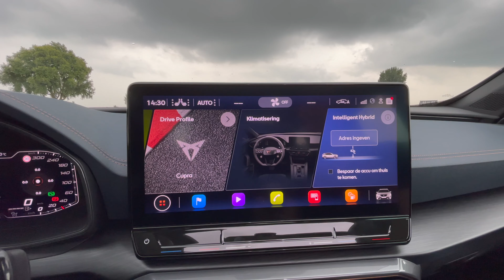Autotest: Cupra Formentor VZ Copper Edition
Een wolf in schaapskleren met een extravagant uiterlijk; Dat is de CUPRA Formentor VZ Copper Edition. Het eerste van de grond af gebouwde model van het Spaanse CUPRA. Jorrit voelt hem aan de tand en komt erachter dat deze wagen een lekker sportief randje heeft.